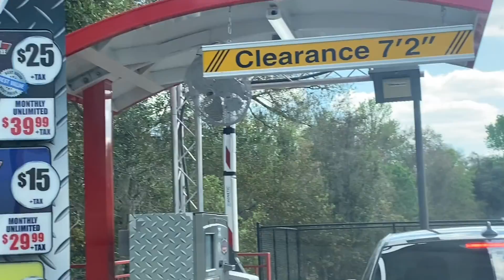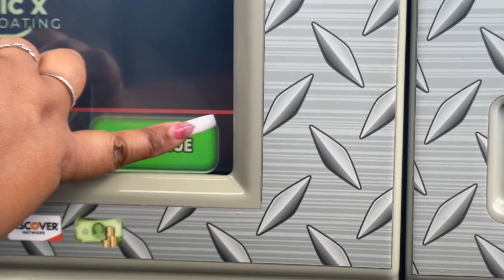A PRODUCTIVE DAY IN MY LIFE